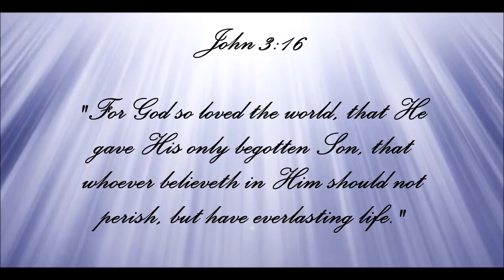Memorial Tribute to Edward Paul Fitch